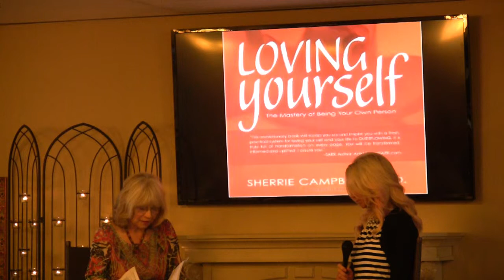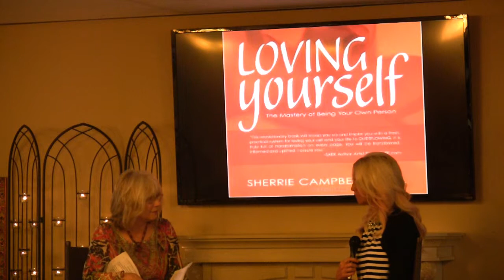Soul Sunday with Dr. Sherrie Campbell. Common Ground April 13, 2014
Sherrie Campbell opens her heart and discusses the process of writing  her vulnerable book "Loving Yourself"